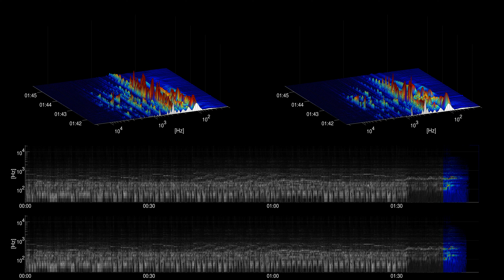[Free Music] Pure Magic - Chris Haugen | Rock | Inspirational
Title: Pure Magic
Artist: Chris Haugen
Genre: Rock
Mood: Inspirational
Instruments: electric guitar, drums,

artist URL: /channel/UCjwz2-ZuVjGfpf3pahuTkSw